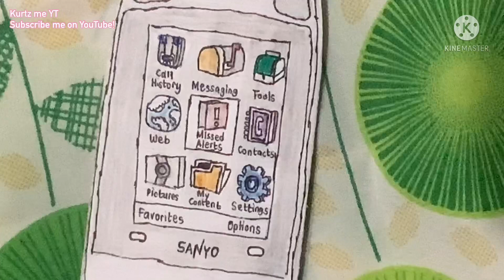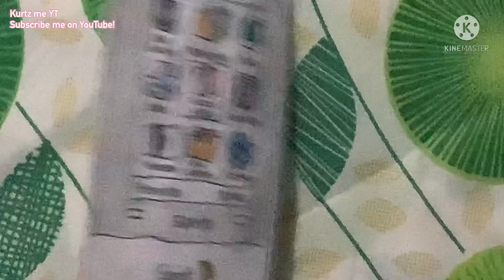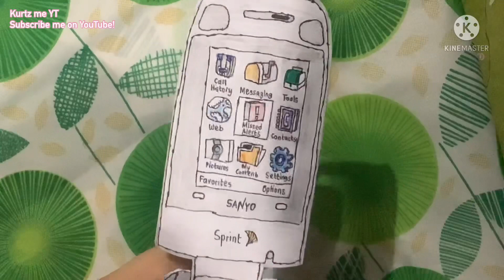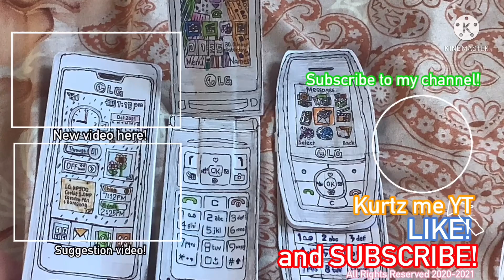Sanyo SCP-3200 Startup and Shutdown (4 Variants) + Battery low/empty (external display)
00:00 Intro
00:13 Tone 1
00:45 Tone 2
1:15 Tone 3
1:44 Tone 4
2:15 Battery low/action failed reason/empty (Internal Display) + External Display (battery low)
3:05 External Display (battery empty)
3:14 Outro